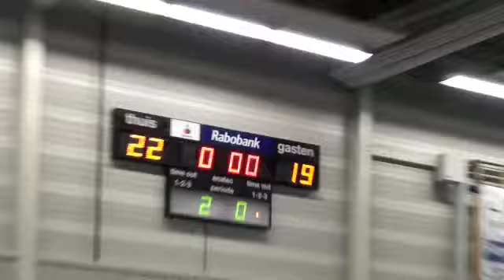Ledub promotie 2011